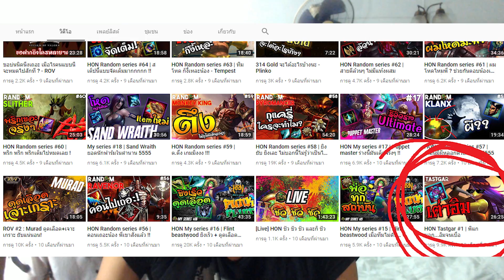เจอแบบนี้ หัวร้อนแน่นอน !! ดูไม่จบคือโคตรพลาด !! (ฮาทั้งคลิป)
โดเนทเป็นกำลังใจให้ผมได้ 3 ช่องทางดังนี้